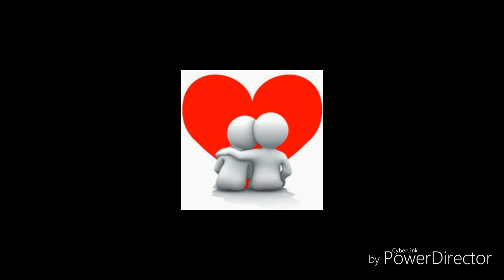Quién lo iba a imaginar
Bueno, en las redes puede verse de todo. De lo más cool a lo más friky. Así pues, me uno con una canción escrita y grabada por mi, recordando el día que conocí a la churri... se aceptan críticas hasta de las malas.